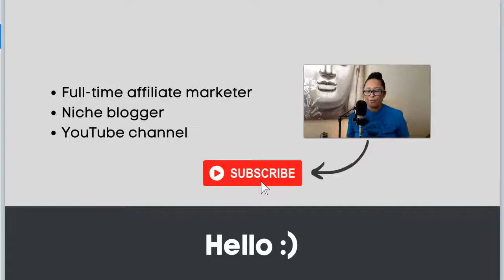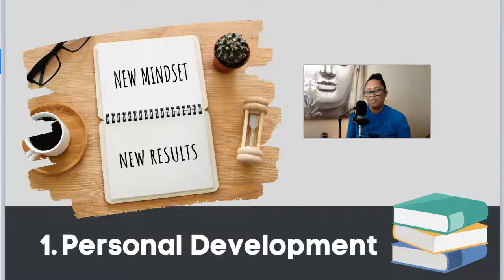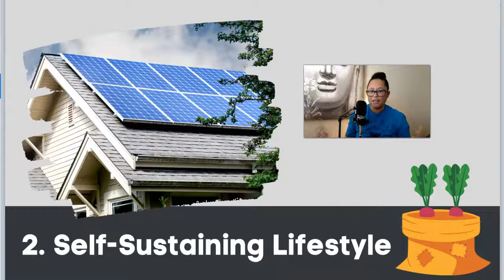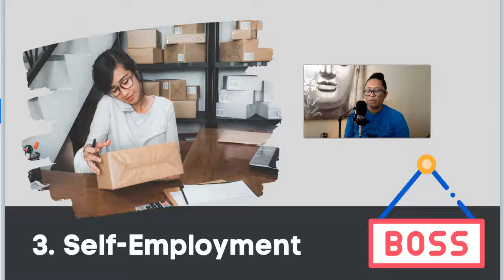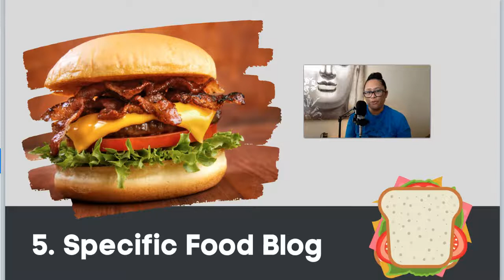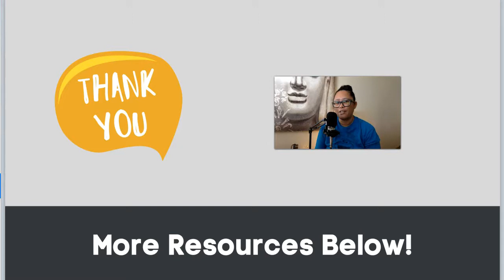5 Fun Niche Ideas for Beginner Bloggers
Stuck with figuring out a good niche for your next blog? Here are five ideas that you can use to help you brainstorm. Interested in creating a niche blog that earns a consistent income online? Check out the same step-by-step training program I followed below.